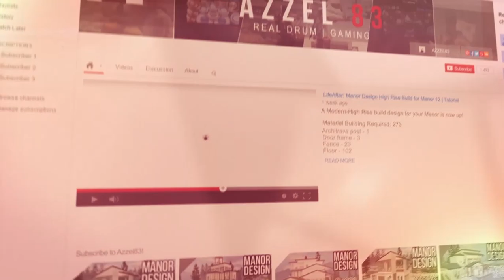LifeAfter: Manor Design - Single Detached | NO FORMULA | Single Manor Tutorial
No exclusive structure needed! Free of Glass, Chinese or Roman structures, etc.!

Featuring Single Detached; No formula Manor Design for at least Manor 5 and up.

Domed giant door frame - 2
Door frame - 5
Fence - 19
Floor - 71
Greenery floor - 4
High wall - 24
Inner corner 3 - 4
Outer corner 3 - 6
Post - 11
Window wall A - 12
Window wall B - 2

MANOR PLAYLIST! Here:
1. No Formula Manor Designs: (No Glass, Chinese Style, Roman, etc..)